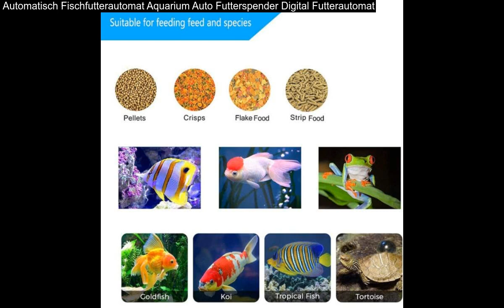Automatisch Fischfutterautomat Aquarium Auto Futterspender Digital Futterautomat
Automatisch Fischfutterautomat Aquarium Auto Futterspender Digital Futterautomat: Intelligentes Timing Dieser automatische Fischfutterautomat kann Ihre Fische 1-4 Mal täglich automatisch füttern. Sie können die Fütterungszeit und die Fütterungsmenge entsprechend der tatsächlichen Situation einstellen.200 ML GROSSE KAPAZITÄT Mit einer 200 ml fassenden Lebensmittelbox können Sie eine groe Menge Fischfutter einmal einfüllen. Der einstellbare Futterauslass ermöglicht es Ihnen zu entscheiden, wie viel Futter bei jeder Mahlzeit ausgegeben wird. 2  AA-Batterien (nicht im Lieferumfang enthalten) können 3-6 Monate halten. Dieser automatische Fischfutterautomat ist ideal für den täglichen Gebrauch. Machen Sie sich keine Sorgen mehr um die Fischfütterung, auch .